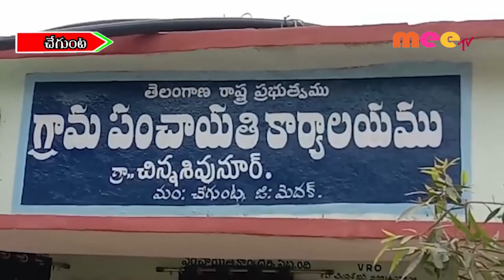సమిష్టిగా పనిచేస్తేనే సక్సస్ //03.01.202.//meetv news//